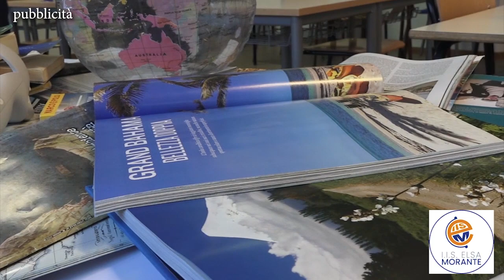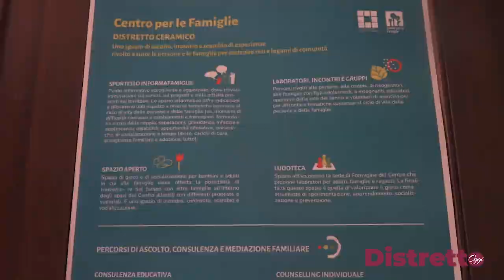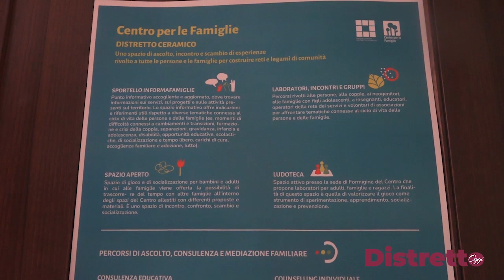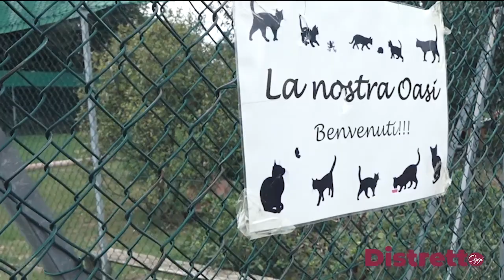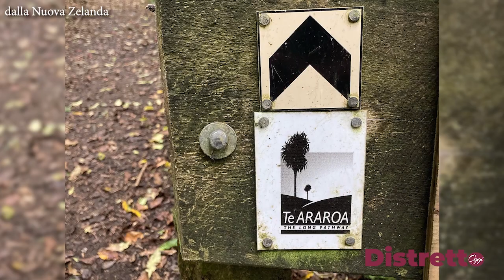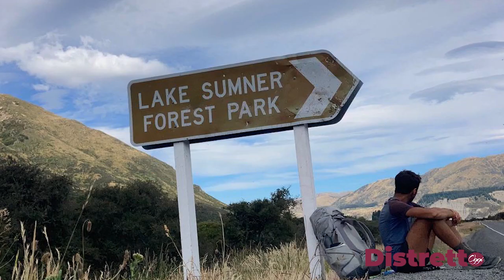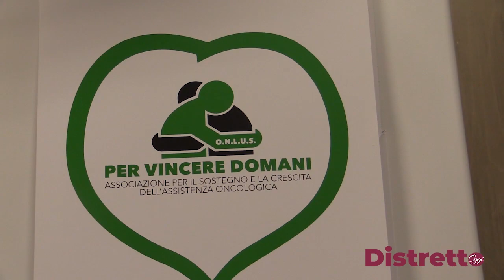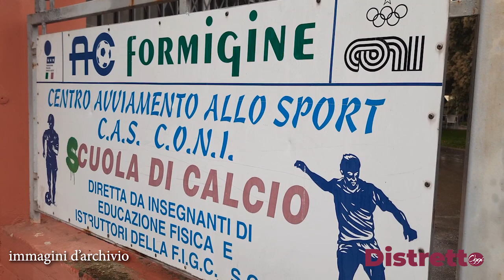Distretto Oggi Tg - 8 gennaio 2024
I titoli del nostro Tg settimanale di distretto:

- Sabato a Villa Cuoghi l’inaugurazione della sede fioranese del Centro per le Famiglie dell’Unione dei Comuni del Distretto Ceramico

- Il 2023 del canile e gattile intercomunale Punto & Virgola di Magreta si è chiuso con una crescita del numero di adozioni, al contempo però rimane alto il numero di ingressi

- Riaperta stamattina la scuola elementare Don Mazzoni di Corlo dopo circa un anno di lavori di riqualificazione

- Calcio dilettanti: Real Formigine e Sanmichelese aprono l’anno con una vittoria, Fiorano ripreso da Nextgen Terre di Castelli

Buona visione!